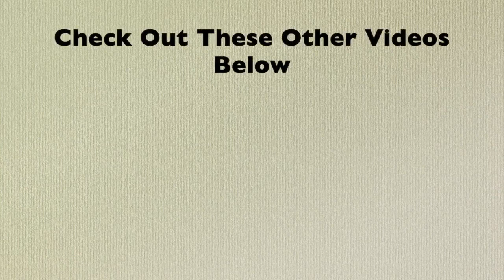Boiling Down That Sap Off Grid! || Maple syrup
Finally we are boiling down what we collected from the 1st day of tapping the 10 trees. 5 gallons in all, let's see how it goes and how much we got!